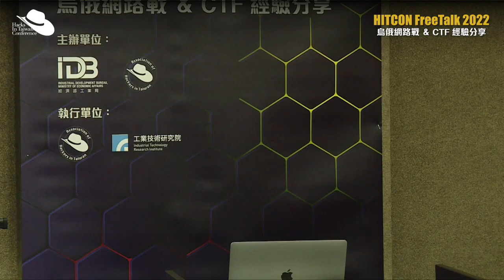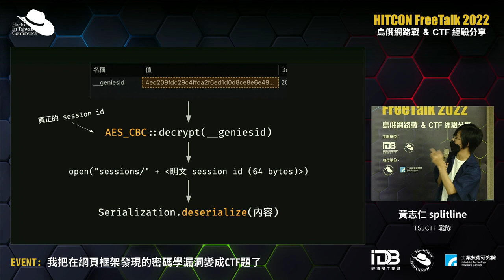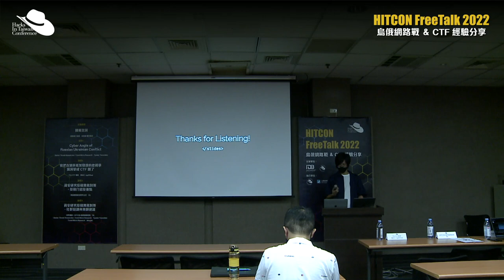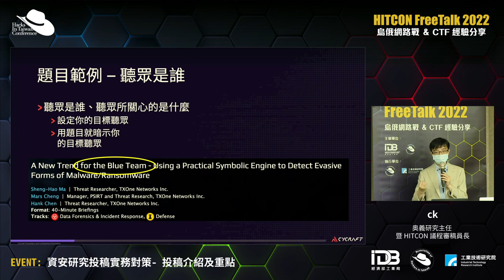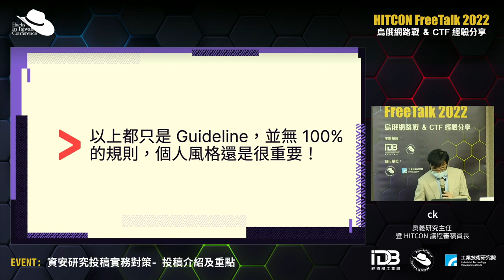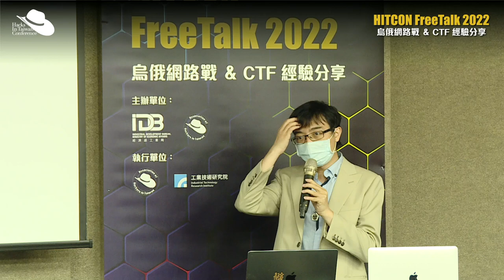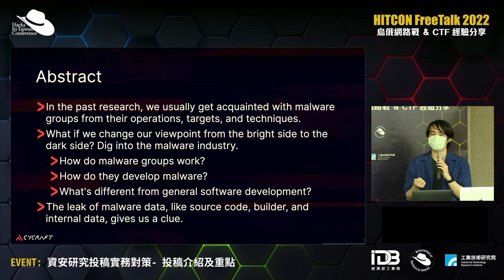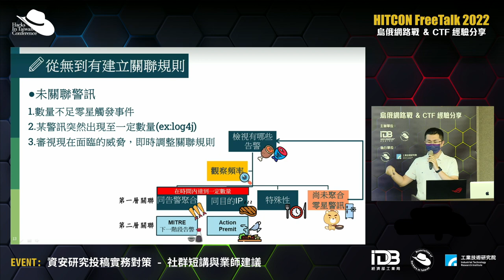HITCON FreeTalk 2022 - 烏俄網路戰 & CTF 經驗分享